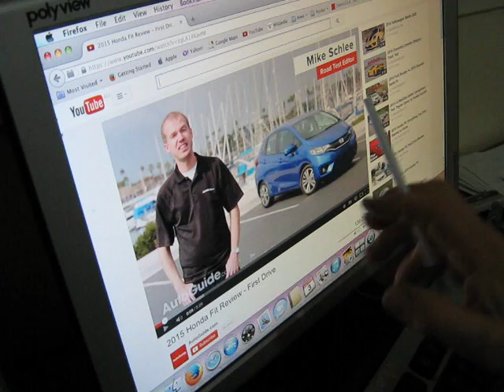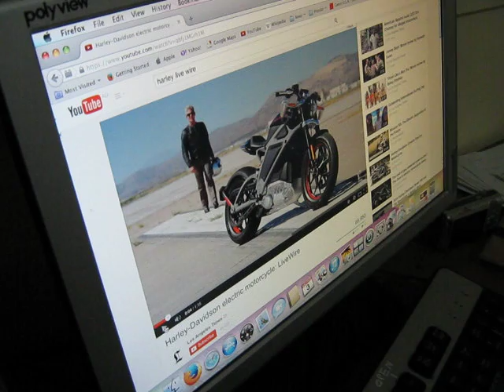Moving on from fossil fuels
We  had to change gears in FF fuel cars trucks and motorbikes because the FF engines didn't have low rev power, in fact the engine didn't produce usable power until about 1200 rpm in trucks and about 1500 in cars, this varied take for instance a industrial motorcycle low rev power compared to a 1980s two stroke motor high rev power.

we had manual gear boxes, and hydraulic / triptonic automatics that enabled us to keep the engine revs at approximately 1500 to 6500 rpm from 5 - to 110 klm.

The types of engines that existed during Fossil fuel times were four stroke, two stroke, diesel, and rotary engines.

The cylinder lay out for cars was single, double, four cylinder, six cylinder, v8, and v12.
Large trucks had almost all settled on the six cylinder turbo diesel engine, although some used v8 engines scania was known for this configuration

Motorcycles mostly had single, double ( in line and v ), and four cylinder in line four stroke motors, and single double ( in line ) and four ( v four ) two stroke motors mainly in the 1980s.

I forgot to mention warming up ( starting the engine and allowing it to warm up before using the engine ) used to take 1-5 minutes